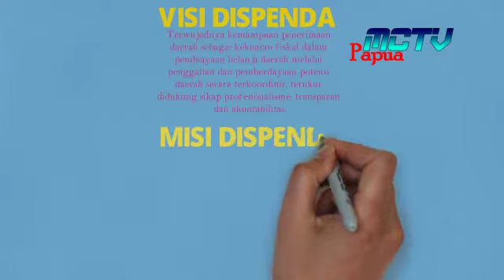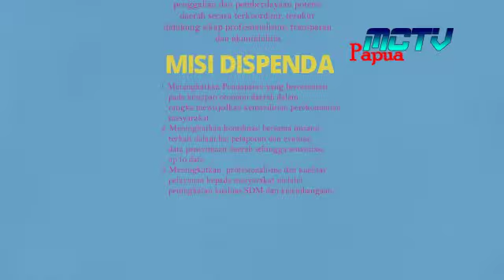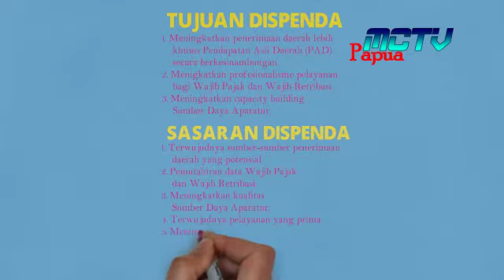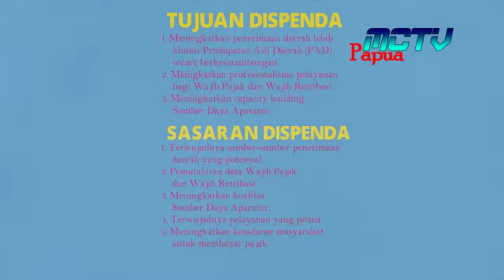Sosialisasi Dispenda Timika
Penjelasan tentang Dispenda Timika Papua serta Pajaknya